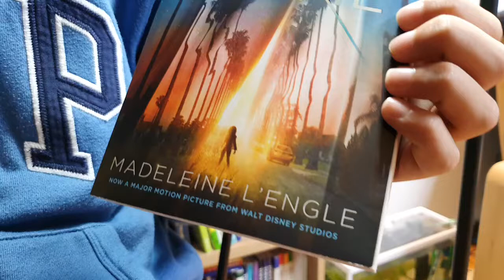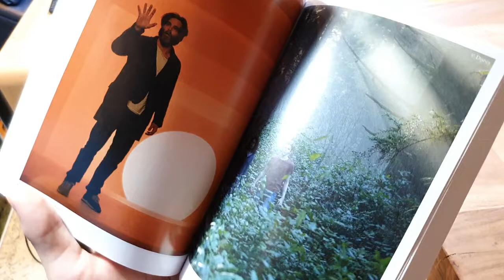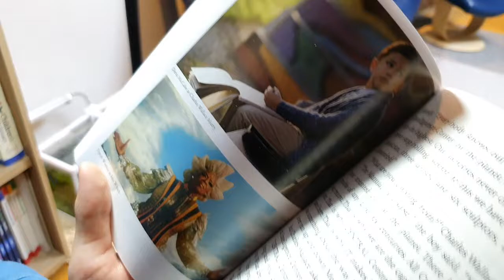[BookQuester] 'WRINKLE IN TIME';REVIEW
- "It was a dark and stormy night."
- by Madeleine L'Engle
- Fantasy